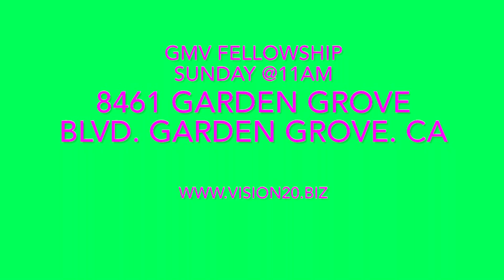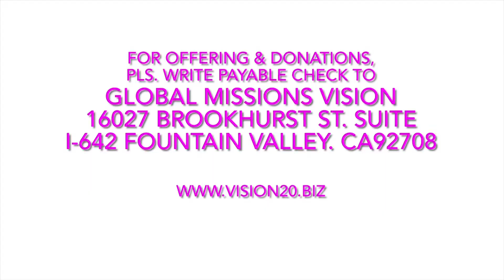311223 Ngợi Khen Chúa Praise The Lord @H.Thánh GMV@3h Chiều C.Nhật @14200 Goldenwest st. Westminster